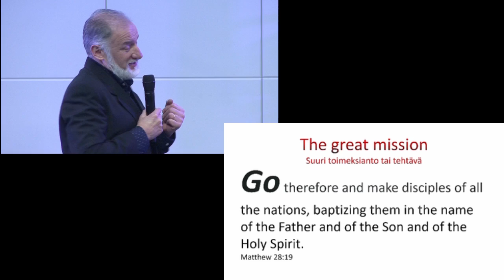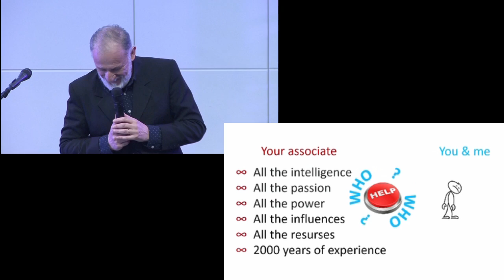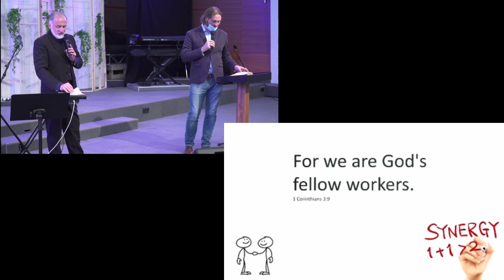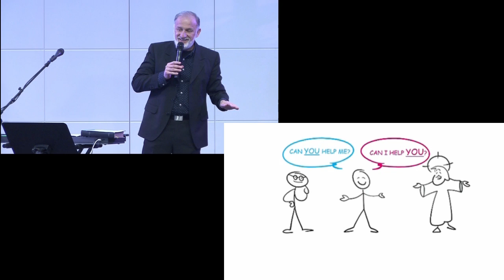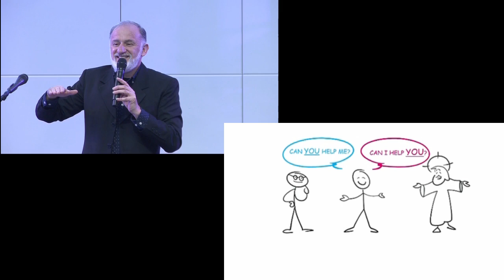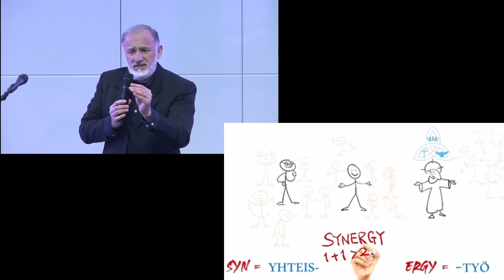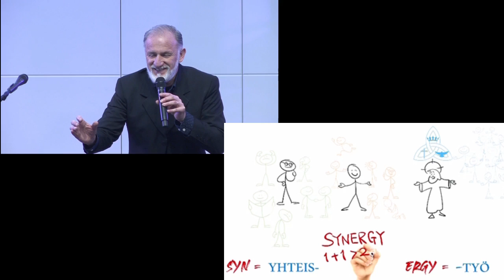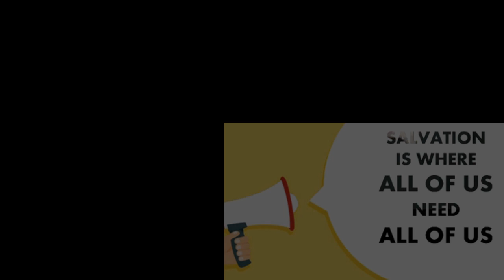5. Need Help - Tarvitsetko apua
Puhe: Jorge Vega
Tulkkaus: Samuel Ruohomäki